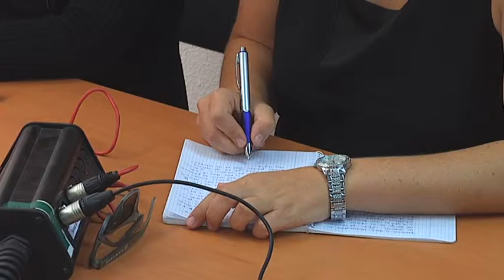Diputada Nacional del PSOE en Ciudad Real, Isabel Rodríguez